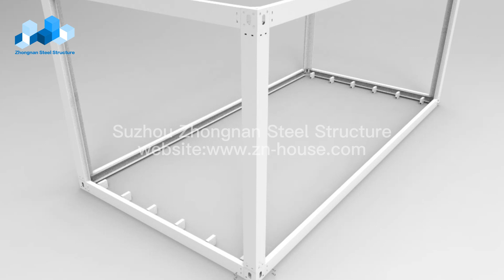How to install a container house？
The 3D installation video display of the container house can help you install it faster